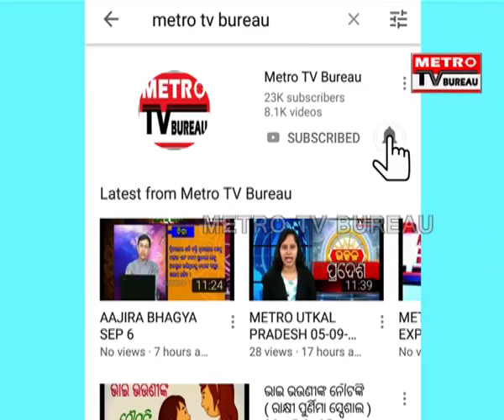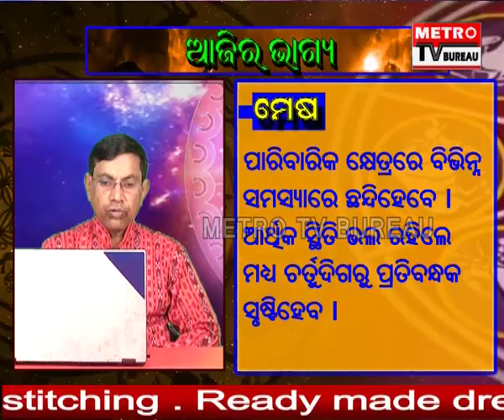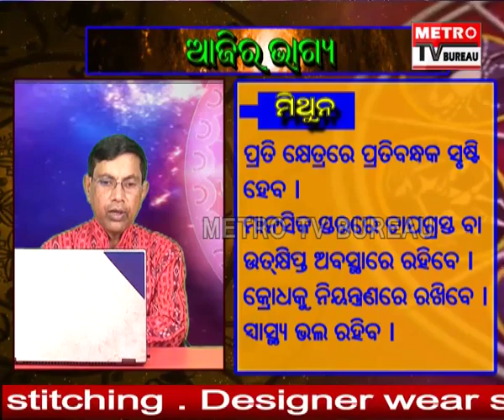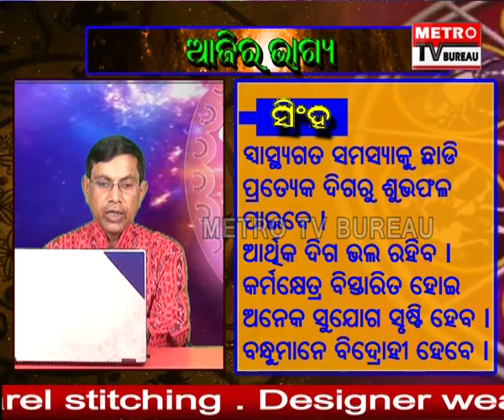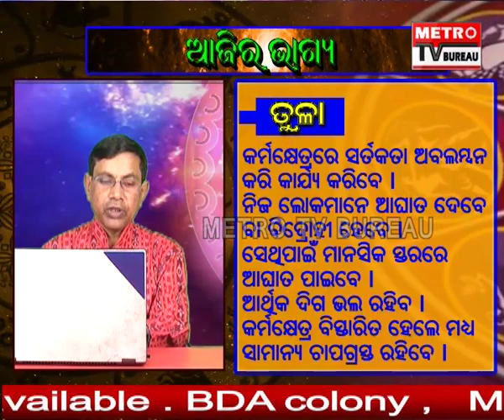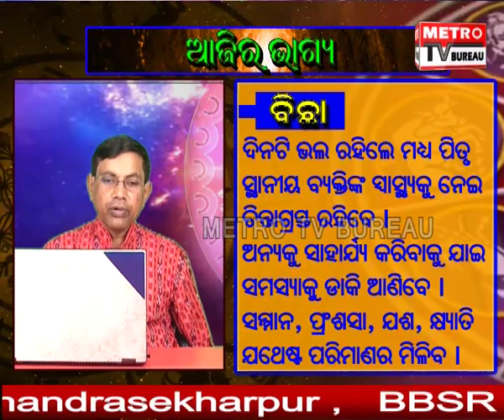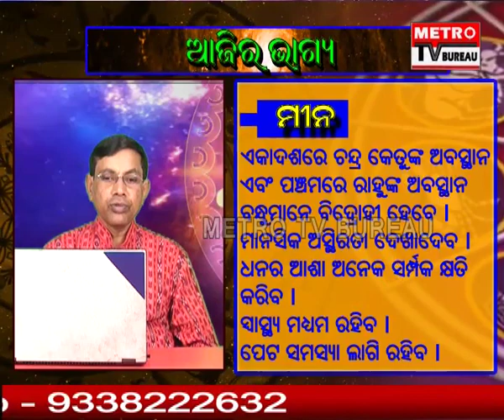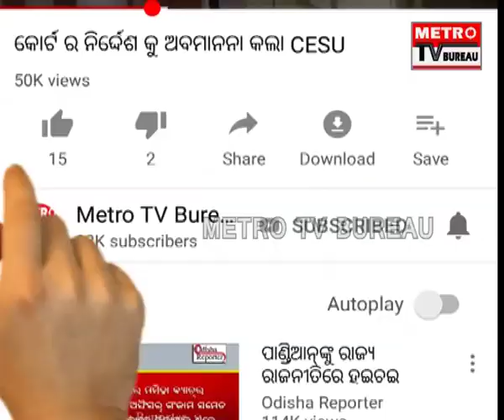Aajira Bhagya Dec 13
astro world,horoscope reading,rasifala,odia astrologer,bhagya bhabisy,bhagya bhabisy,ajira bhagyaphala,kundali bhagya